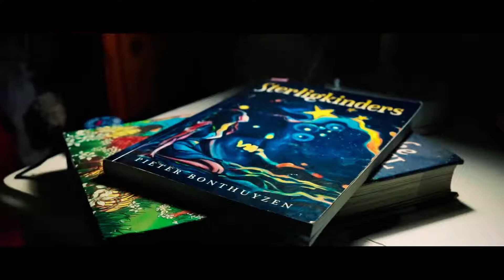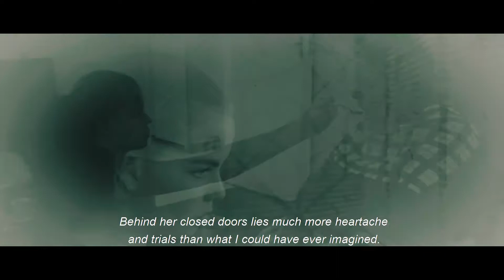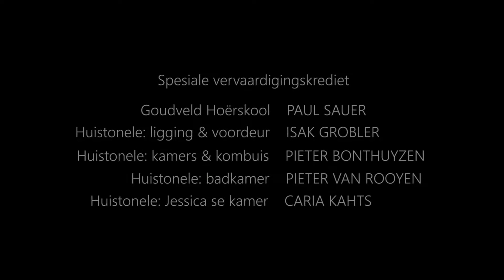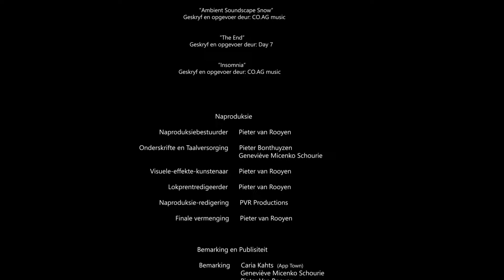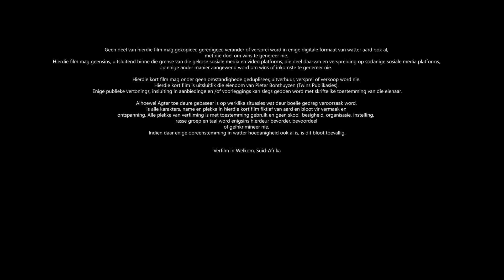AGTER TOE DEURE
Agter toe deure (Behind closed doors) is an Indie Short film about bullying in schools. Marna Van Tonder gets hammered by three girls at school. Marna already suffers a difficult life at home and find it hard to cope with her circumstances.. Not knowing about Marna's situation, Jessica, one of the bullies, accidentally got a peek into Marna's life, resulting in a change of heart.

Agter toe deure was filmed in Welkom, Free State and all actors are local talent and was given the opportunity to act in this shortfilm
Written & Directed by Pieter Bonthuyzen.
Produced by Pieter Van Rooyen
Starring: Layla de Hart, Megan Nel, Wilona Steyn, Riané Breedt, Genevieve Micenko Schourie, Benita van Deemter & Estie Breedt